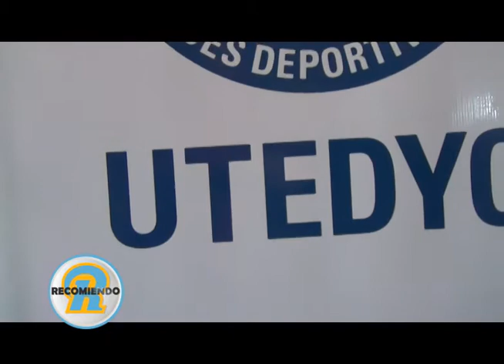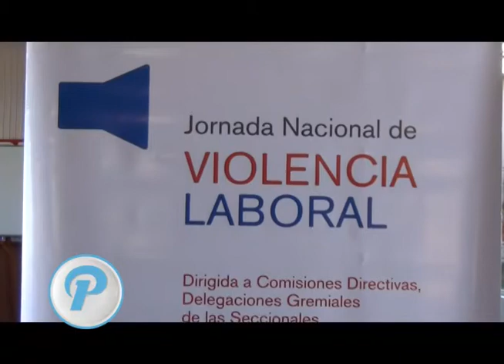Recomiendo la capacitacion de ‎UTEDYC‬